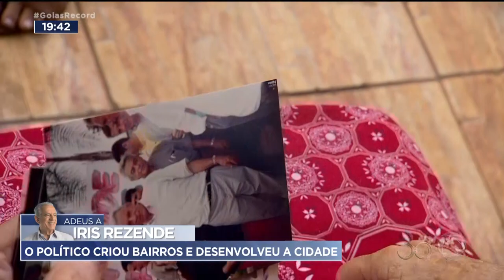O POLÍTICO CRIOU BAIRROS E DESENVOLVEU A CIDADE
EM 1983, OS MUTIRÕES DERAM A  IRIS REZENDE  FAMA INTERNACIONAL. A VILA MUTIRÃO ENTROU PARA O LIVRO DOS RECORDES PORQUE MIL CASAS DO BAIRRO FORAM CONSTRUÍDAS NUM ÚNICO DIA.